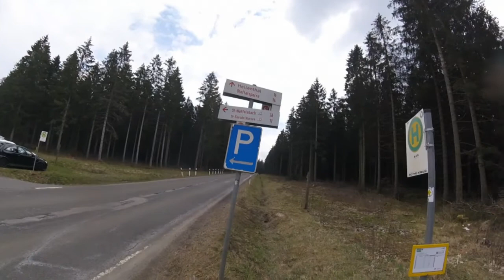Monschau Perlenbach Trail-1/2-KULTUR-RAD-TOUREN.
Das war eine schöne Rundtour vom Parkplatz Rothkreuz durchs Gelände nach Alzen, Höfen, Perlenbach, Perlenbachstausee, Monschau mit Stadtbesichtigung, Vennbahnradweg zum Eifeldom, zurück nach Rothkreuz. Sehr schöne Eifellandschaft Tour, Natur Pur.